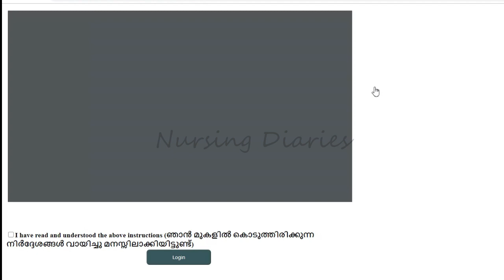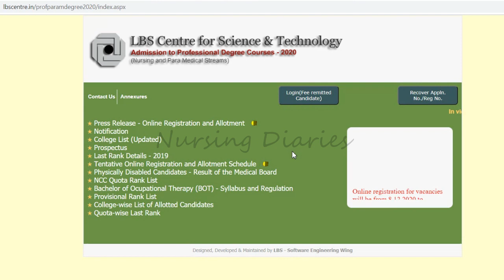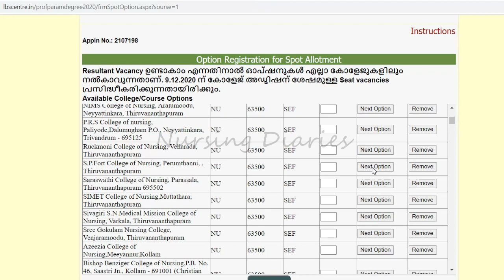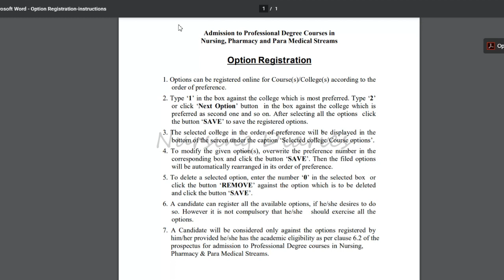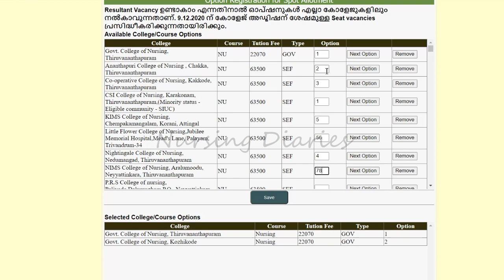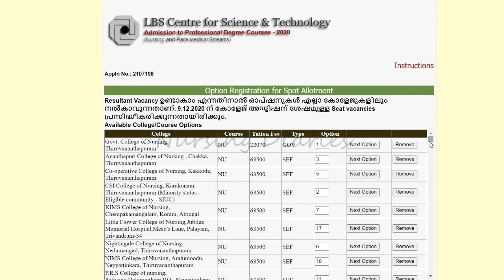LBS SPOT- ൽ നിങ്ങൾ കോഴ്സും കോളേജും ഇതുവരെ രജിസ്റ്റർ ചെയ്തില്ലേ ?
Have you Done Option Registration for LBS Spot Allotment?
SPOT- ൽ നിങ്ങൾ കോഴ്സും കോളേജും ഇതുവരെ രജിസ്റ്റർ ചെയ്തില്ലേ ?

Outside Kerala Admission (Medicine, Dental, Ayurvedha, Nursing, Paramedical)
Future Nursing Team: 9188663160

First Year BSc Nursing Orientation Classes Join Future Nursing
Registration link to join ‘Future Nursing’